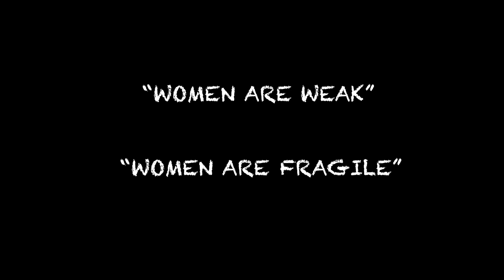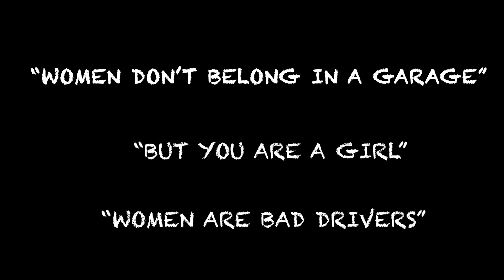Really?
This film was made in Kino Euphoria 2021

Director/Writer: Klara Dabrowska
Cinematographer/Editor: Benjamin Bouillé
Actors: Klara Dabrowska,  Jarno Mahlberg, Miguel Barroso,  Juha Luukkainen, Fiona Melzer,  Taru Rutanen, Joona Möttö